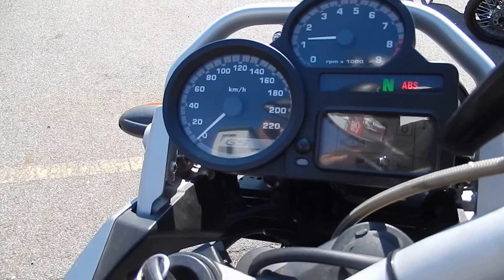Проверка мотоцикла в Японии B6040 BMW R1200GS